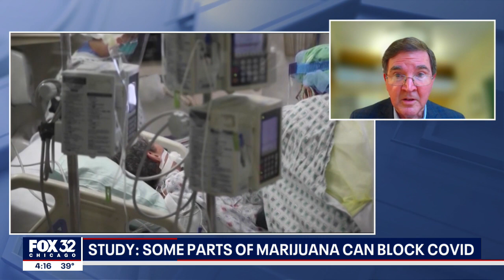Cannabis compounds prevent coronavirus from entering human cells: study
According to a study from researchers at Oregon State University, cannabis compounds show the ability to prevent the coronavirus that causes COVID-19 from entering human cells. Dr. Richard van Breeman, who led the study, joined FOX 32 News to discuss it.